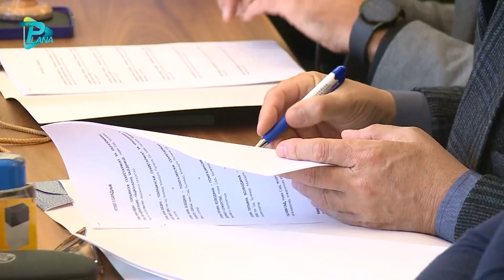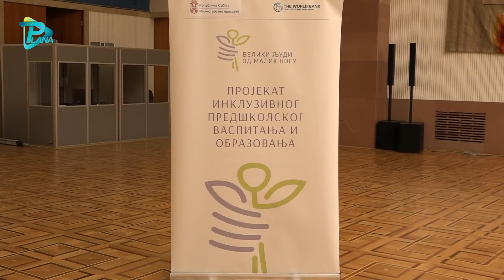AKTUELNO 31. oktobar 2024.RTV PLANA